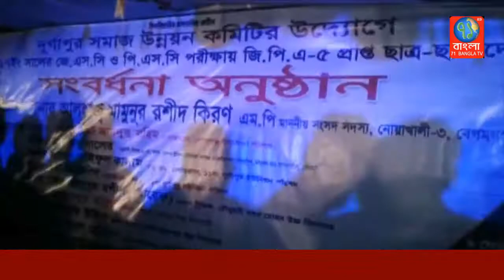নোয়াখালীতে জেএসসি ও পিএসসি পরীক্ষায় জিপিএ-৫ প্রাপ্ত ছাত্র-ছাত্রীদের সংর্বধনা|Noakhali4|71Bangla TV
নোয়াখালীর বেগমগঞ্জে দূর্গাপুর সমাজ উন্নয়ন কমিটির উদ্যোগে শুক্রবার বিকালে জেএসসি ও পিএসসি পরীক্ষায় জিপিএ-৫ প্রাপ্ত ছাত্র-ছাত্রীদের সংবর্ধনা অনুষ্ঠিত হয়। দূর্গাপুর সমাজ উন্নয়ন কমিটির সভাপতি মির্জা মোহাম্মদ সালাহ উদ্দিন’র সভাপতিত্বে সাধারণ সম্পাদক মোঃ ওমর ফারুক ও যুগ্ম-সাধারন সম্পাদক শাহাদাত উল্যা সাজু’র পরিচালনায় প্রধান অতিথির বক্তব্যে রাখেন রাবেয়া প্রাইভেট  হাসপাতালের ব্যবস্থাপনা পরিচালক ডাঃ আবু নাসের।
বিশেষ অতিথির বক্তব্যে দূর্গাপুর ইউপি চেয়ারম্যান আবেদ সাইফুল কালাম, সাবেক চেয়ারম্যান এম.এ জলিল, প্রধান শিক্ষক মাহবুবুর রশীদ তারেক, প্রধান শিক্ষক আব্দুল মান্নান, প্রধান শিক্ষক জাফর আহমেদ, রাবেয়া প্রাইভেট হাসপাতালের ম্যানেজার দিলিপ, আ’লীগ নেতা হাজী জালাল আহম্মেদ, এম.এ মান্নান রানা, শহীদ উল্যাহসহ এলাকার গন্যমান্য ব্যক্তিবর্গ।
পরে, দূর্গাপুর ইত্যাদি স্পোর্টিং ক্লাবের সভাপতি ঈমাম হোসেন সেলিম ও সাধারণ সম্পাদক মোশারফ হোসেন পারভেজসহ সংগঠনের নেতৃবৃন্দ আগত অতিথিবৃন্দ ফুলের শুভেচ্ছা জানান।